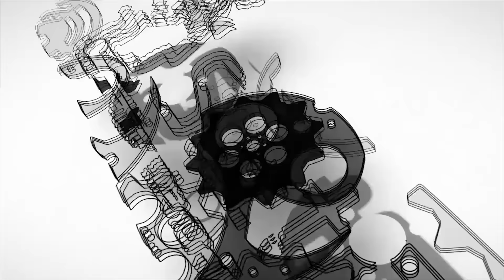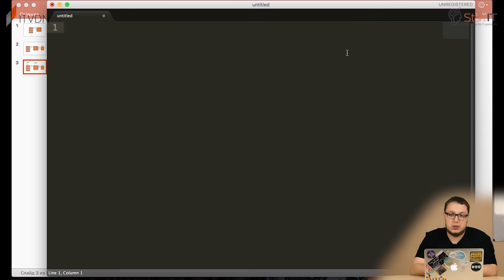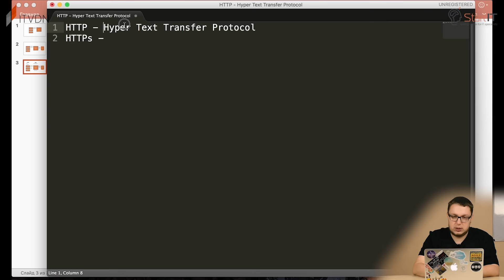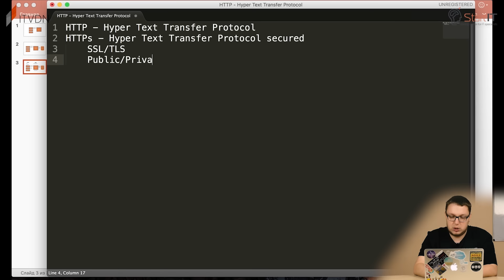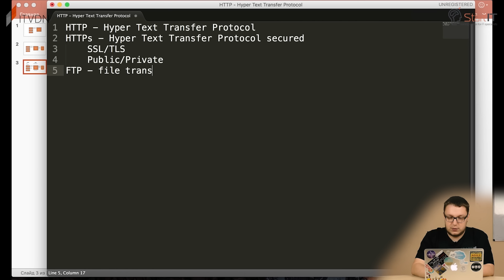Web Testing. Урок 2. Протокол HTTP. Структура запроса/ответа. Методы HTTP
Во втором уроке курса вы познакомитесь с  протоколом НТТР, изучите основные термины и разберёте примеры. Рассмотрите такие  методы НТТР: GET, POST, HEAD, DELETE, и увидите основные отличия GET от POST. Также вы узнаете о Cache и параметрах  If-Modified-Since, Last-Modified. В дополнение ко всему, вы научитесь отличать  НТТР от  HTTPs.

- очные курсы от автора данного видео Артема Быковца